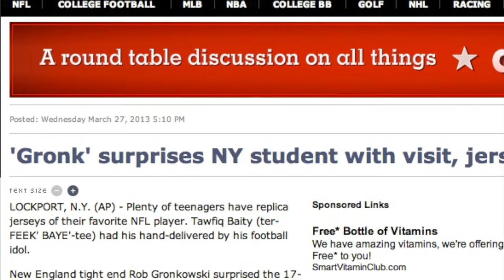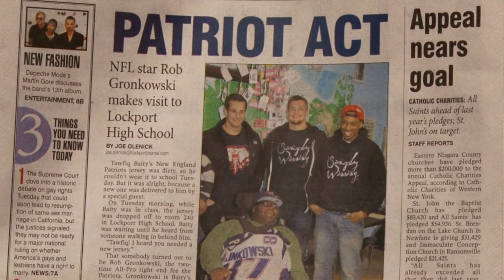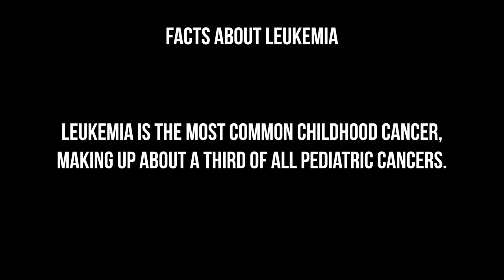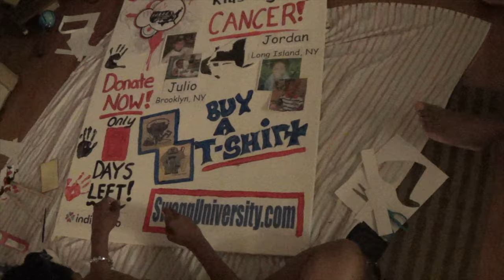I brought a NHL hockey player to this strangers house | Episode 2